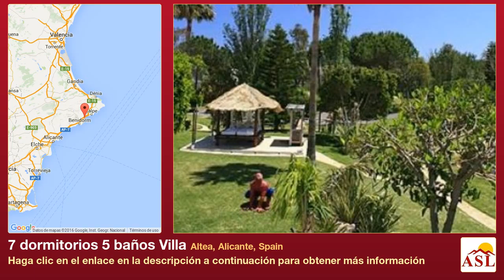7 dormitorios 5 baños Villa se Vende en Altea, Alicante, Spain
Más información en Villa se Vende en Altea, Alicante, Spain con 7 dormitorios, 5 baños

Esta propiedad es el sueño de cualquiera: un lugar donde descansar y disfrutar de la vida al aire libre. Por un lado las sugerentes vistas a la montaña y por otro lado la presencia eterna del Mar Mediterráneo que a pocos kilómetros de distancia extiende su brisa. La ubicación en una de las zonas más bellas del norte de la Costa Blanca, refugio con un espléndido jardín refinado de m² de verdor que no pasa desapercibido. A pesar de encuadrarse en tipología clásica, el uso de los materiales y el diseño de sus interiores la adaptan al tipo de vida contemporánea, que incluyen amplias zonas de césped, arbolado, terrazas, una gran piscina, pista de tenis, así como una original figura de tamaño real de Spiderman.